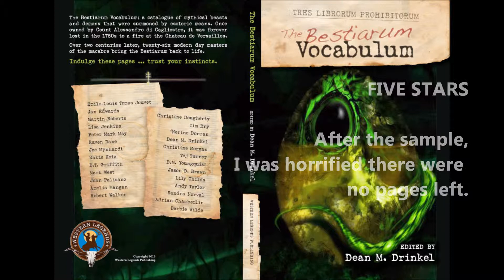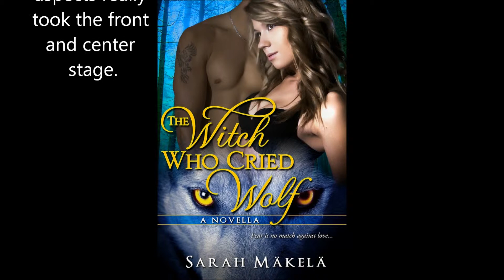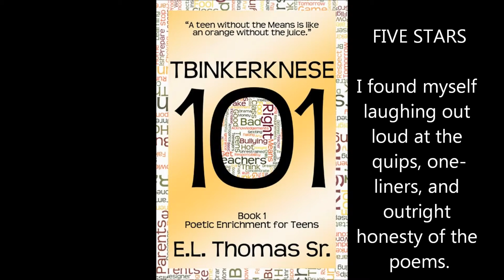2014 Book Reviews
My 2014 Book Reviews all fancy and set to music for you to enjoy!